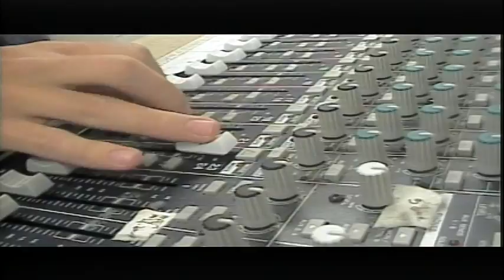BASH TV 4/27/22